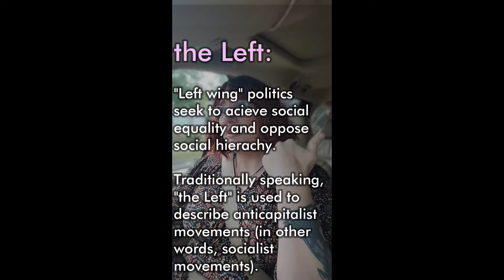Wokeism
Maki Ashe's ruminations on "Leftist Fundamentalism" and Liberal Performativity. This is a continuation of thought from the earlier video (Regarding TERFy Tina) on toxic social systems and interpersonal morality (and the confusion thereof).